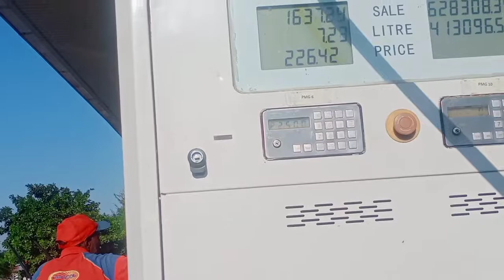Last Break Fast In Lahore 😛😍♥️ || Back To Rawalpindi 😇✌️👍